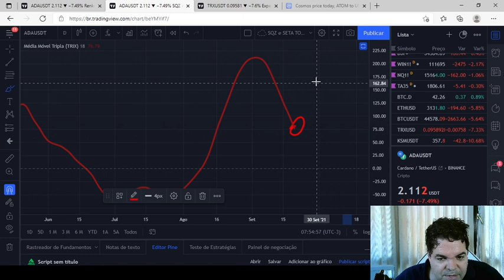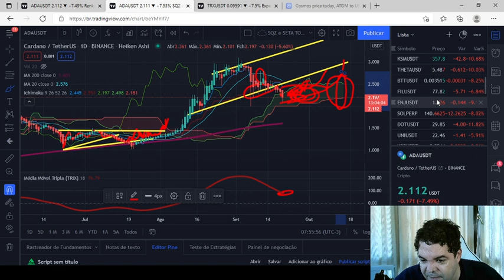Cardano (ADA) - Análise de hoje, 20/09/2021!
TWPvSrVQbDq4wyYiWTg2ubdqCfFhPkdiRw